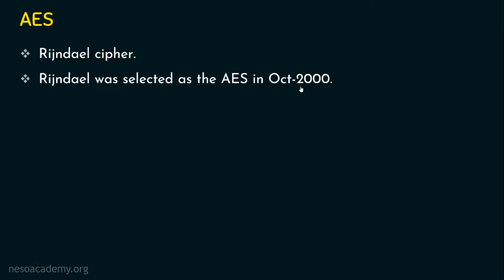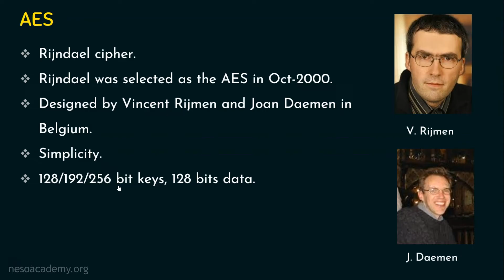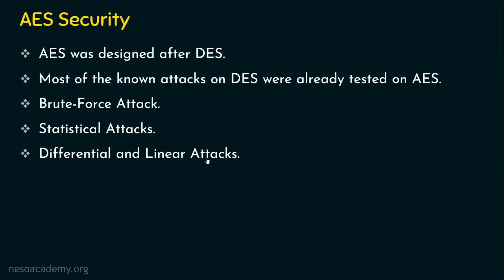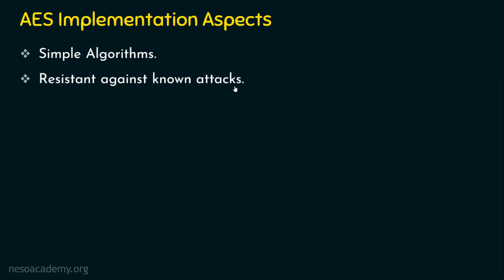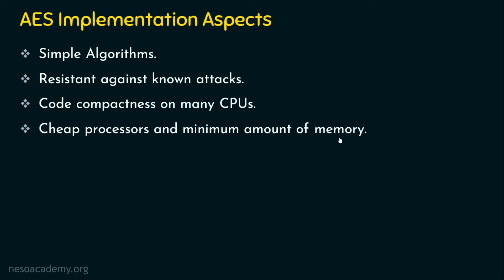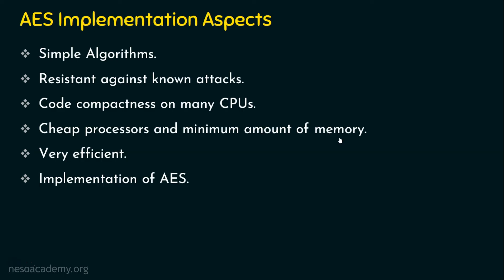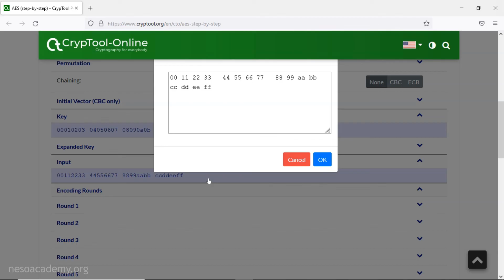AES Security and Implementation Aspects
Network Security: AES Security and Implementation Aspects
Topics discussed:
1. History of AES.
2. Various Security Aspects of AES.
3. Various Implementation Aspects of AES.
4. An example website to see the round-by-round operation of AES.